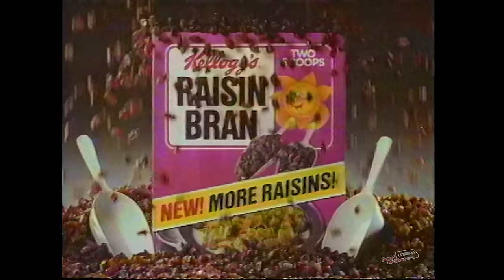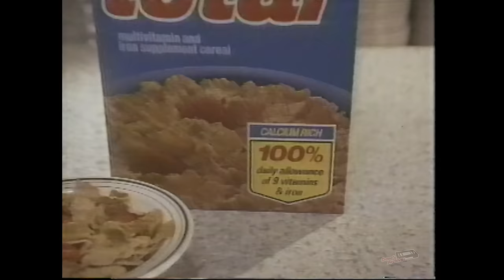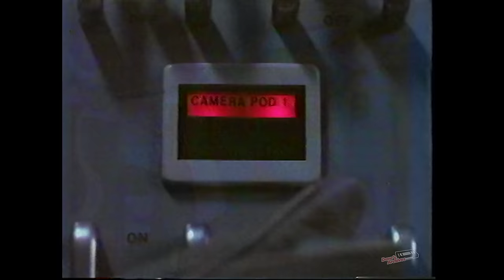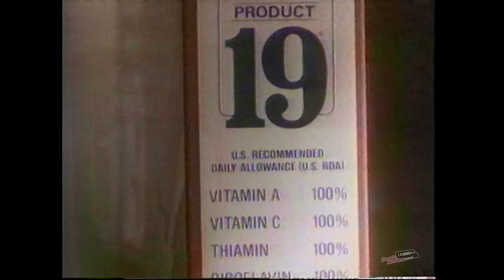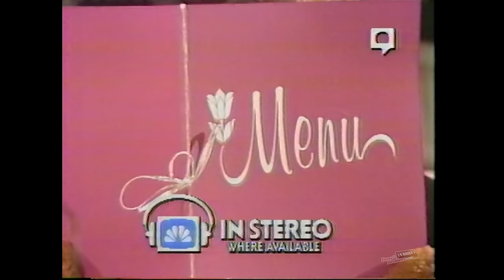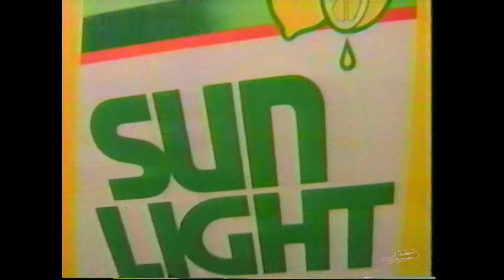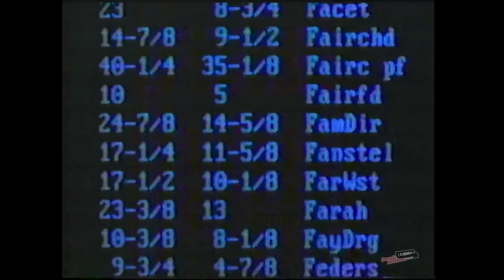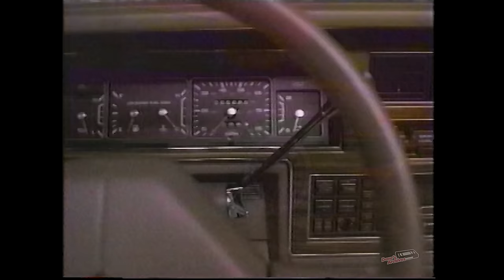Unlocking Memories From a Lost Era: 40 Minutes of 80s TV Commercials 🔥📼 VOL 519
Indulge in a blast from the past as you watch my personal collection of vintage commercials sourced straight from my VHS tapes.

Tommy and the Order of Cosmic Champions
TOMMY AND THE ORDER OF COSMIC CHAMPIONS by Anthony D. Grate and Anthony J. Rapino is a well-told coming-of-age story within a shiny wrapping of 1980s nostalgia.